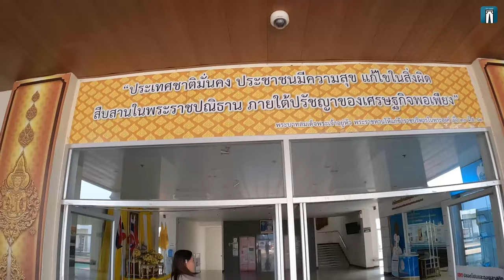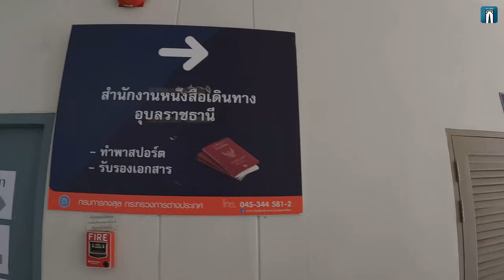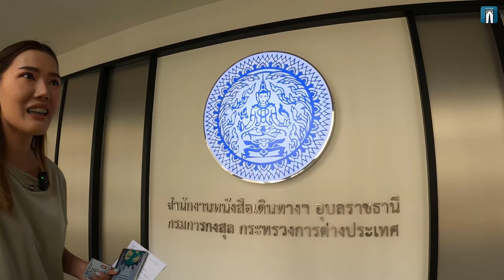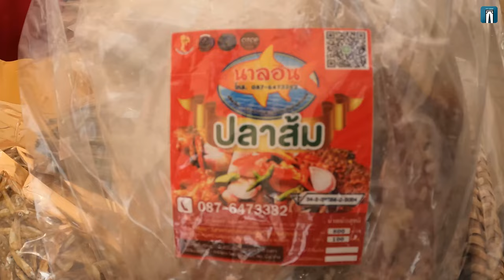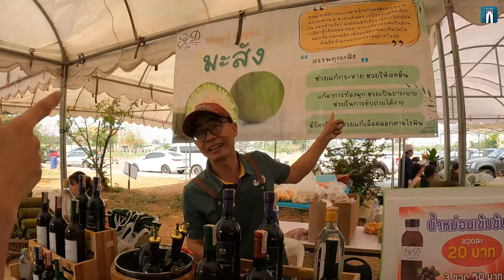🇹🇭ทำพาสปอร์ตที่ไหน ใช้เวลาเพียง10นาที เดินตลาดที่มีเดือนละ1ครั้งเท่านั้น